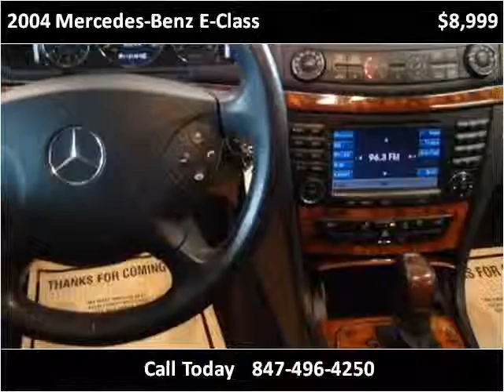2004 Mercedes-Benz E-Class Used Cars Palatine,Wheeling,Arlin